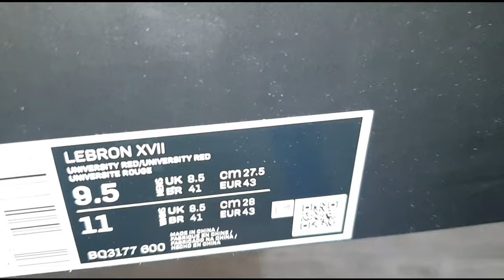UNBOXING RED CARPET 2019 Nike Lebron 17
UNBOXING
NIKE LEBRON 17
RED CARPET
2019

LEBRON 17 COLORWAYS